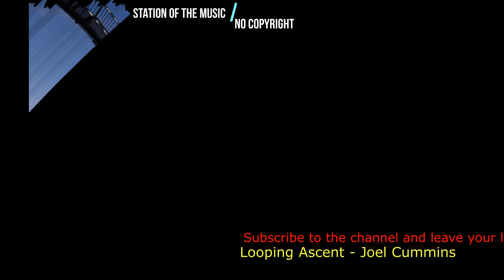Looping Ascent - Joel Cummins